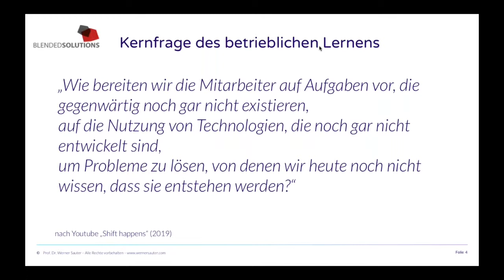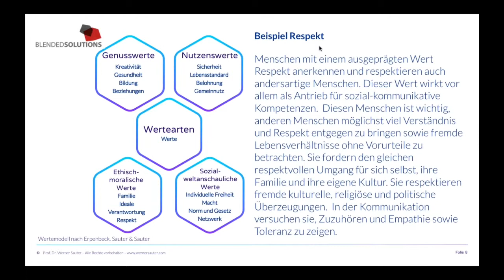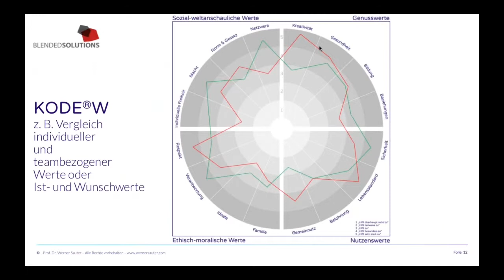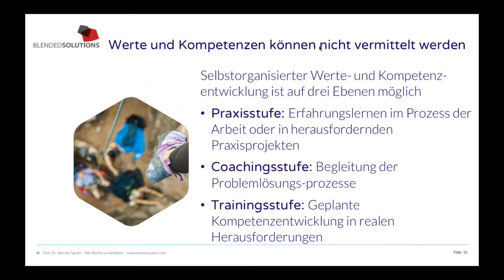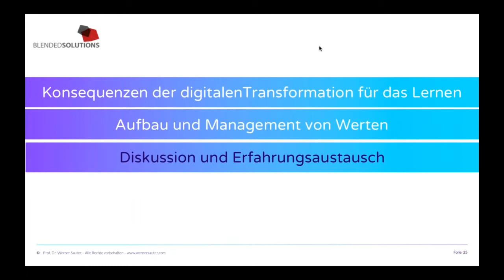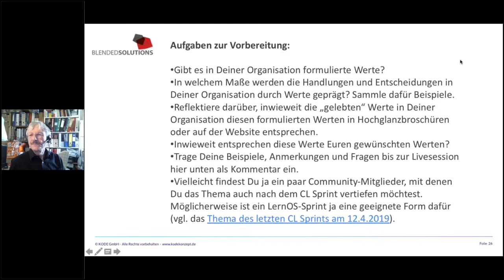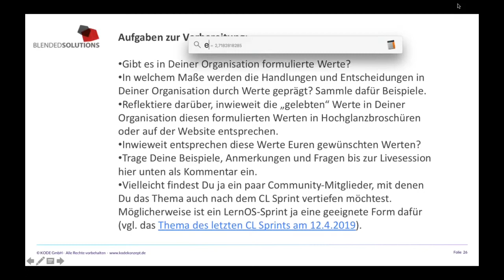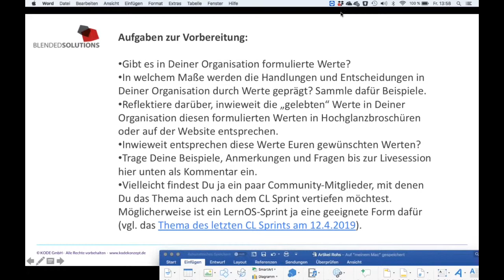CL Sprint Werte und Wertemanagement 190510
Aufzeichnung des Corporate Learning Sprints "Werte und Wertemanagement" vom 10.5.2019.
Nach einer Einführung von Prof. Werner Sauter geht es in der Diskussion um die Fragen, wie Werte festgestellt werden können, wie individuelle und Team-Werte zusammenpassen, wie Werte verändert werden können.